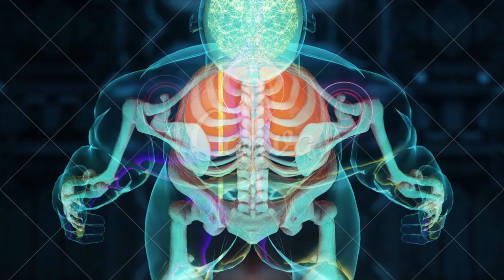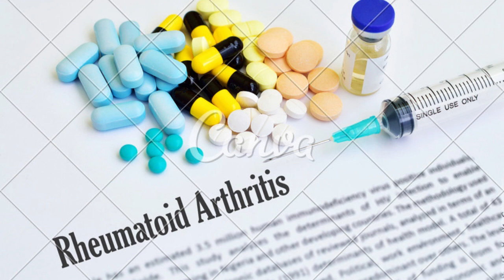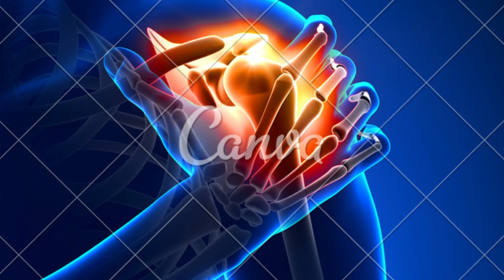Quais são os tratamentos disponíveis para artrite